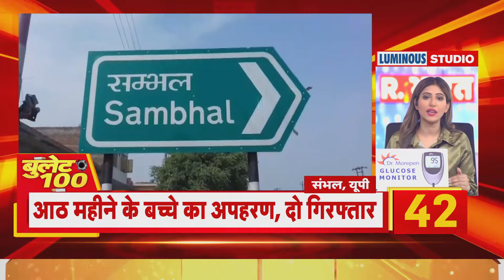Arvind Kejriwal News:- 'शीश महल बन चुका है अपराध महल...;- Shehzad Poonawala | R Bharat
Arvind Kejriwal News 'शीशमहल बन चूका है अपराध महल...;- Shehzad Poonawala | R Bharat

शहजाद पूनावाला ने आम आदमी पार्टी पर निशाना साधते हुए कहा है कि अब केजरीवाल का शीशमहल अपराधों का महल बन चुका है. देखिए ये रिपोर्ट

Shahzad Poonawala has targeted the Aam Aadmi Party and said that now Kejriwal's Sheesh Mahal has become a palace of crimes... see this report.